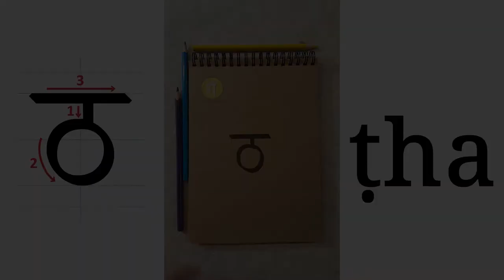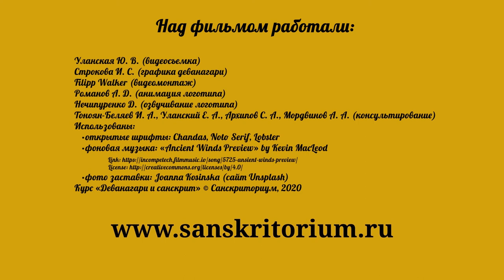Курс "Деванагари и санскрит". Занятие 5. Изображение на письме церебральных звуков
В занятии показано, как записывать церебральные звуки санскрита письмом деванагари. Рассматриваются знаки ṭa, ṭha, ḍa, ḍha и ṇa.